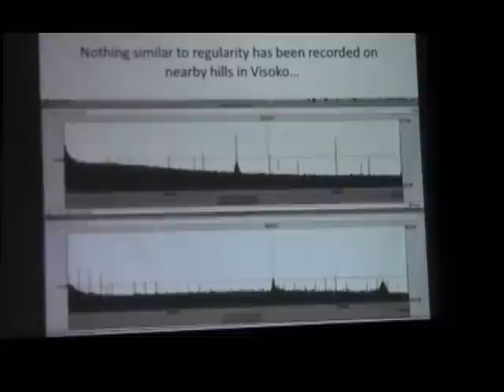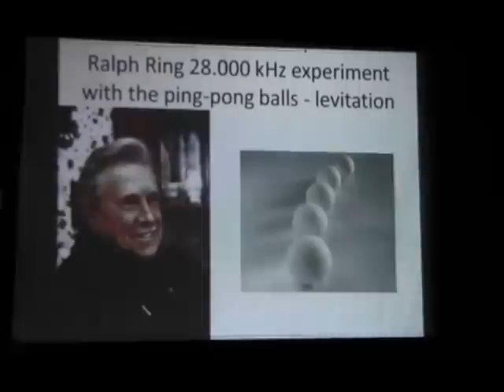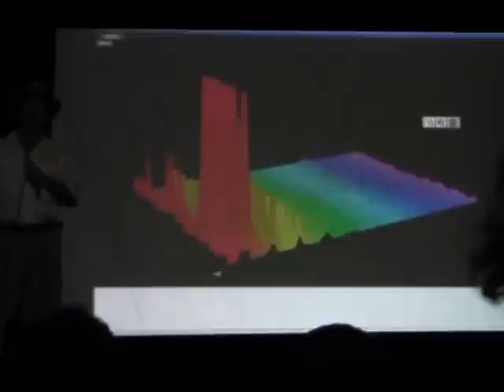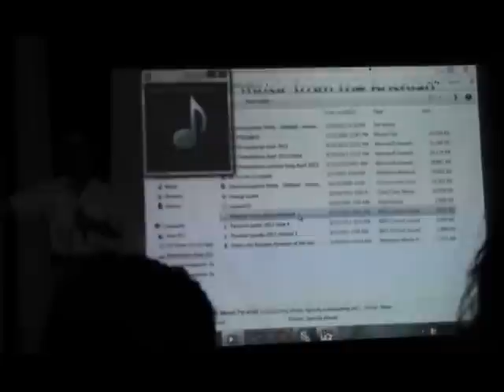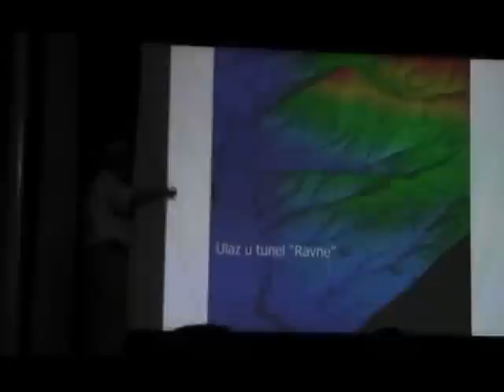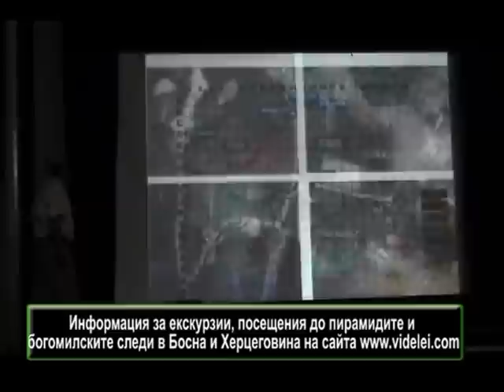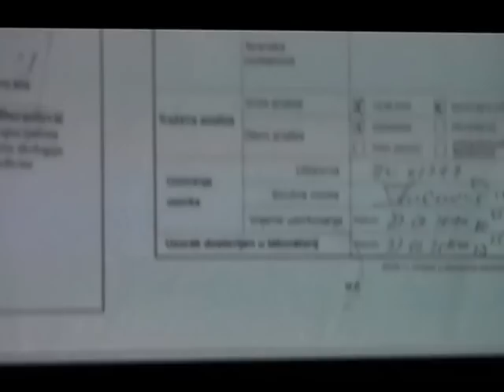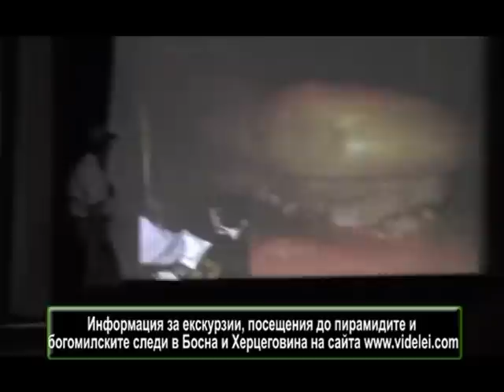Пирамидите-Босна-2.+научни изследвания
Кадри, лекция, конференция специално за българската група на Асен Асенов Хермес-откривателя за България на пирамидите в Босна.